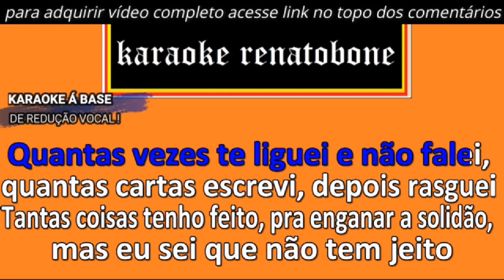DESEJOS karaoke amostra FÁBIO JR